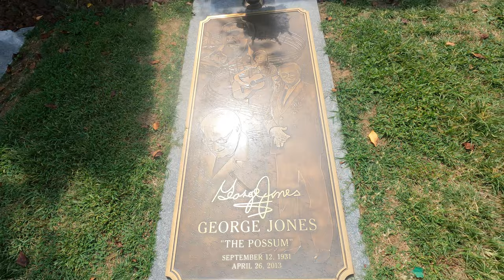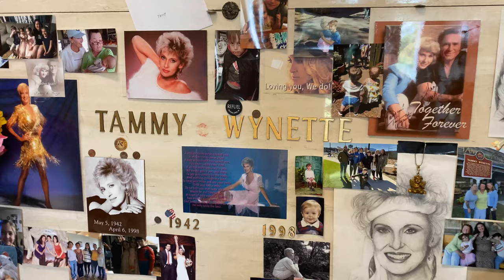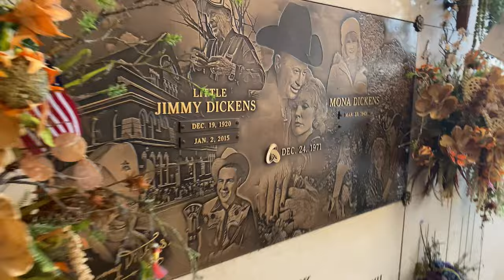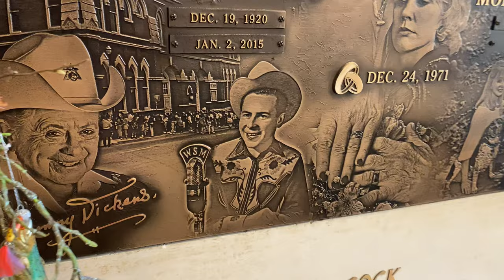Grave of Little Jimmy Dickens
Prepare to embark on a poignant journey as we pay tribute to the legendary Little Jimmy Dickens, the iconic country music figure whose presence in the industry was larger than life.

In this exclusive video, we take you to the serene grounds that hold Little Jimmy Dickens' grave—a sacred place where fans from all corners of the world gather to honor a true country music pioneer.

As we stand before his final resting place, we'll delve into the remarkable career and indelible impact of Little Jimmy Dickens, whose timeless tunes continue to resonate across generations.

Join us in celebrating the life and legacy of this remarkable artist, and discover the profound influence he left on the world of country music.

Subscribe now to be part of this heartfelt tribute to Little Jimmy Dickens, and journey with us as we remember and honor the man who forever etched his name into the annals of country music history.